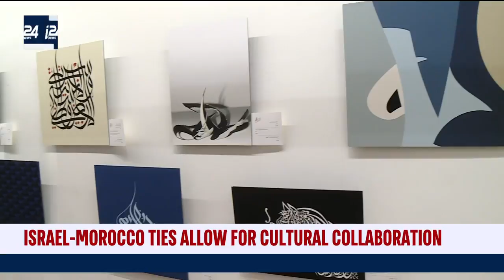Israel-Morocco ties boost Jewish-Arab culture exchange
Interview with Chama Mechtaly, Moroccan activist, artist and entrepreneur.

Calev Ben David breaks down the need-to-know news from around the world in a fast-paced and engaging format.